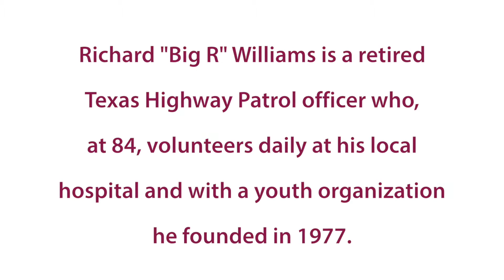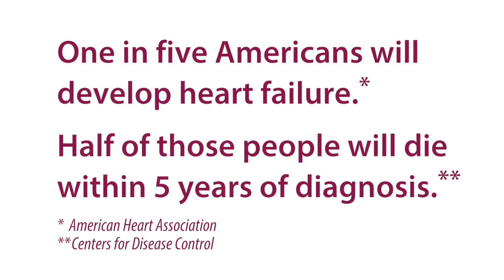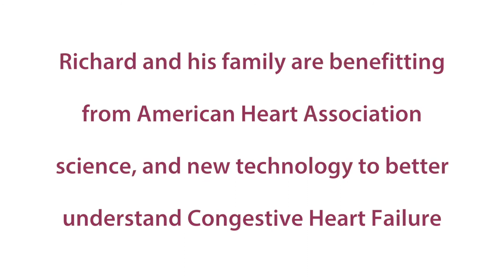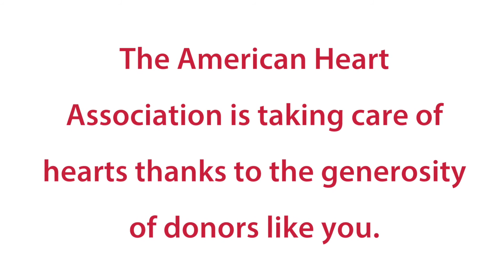Richard Williams - 2016 Heart Ball of Austin Featured Survivor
See the story of Richard Williams and his caregiver & daughter, Melanie. Money raised at the Heart Ball of Austin directly funds lifesaving research and technology that save people just like Mr. Williams every day.

Imagine a world without heart disease or stroke. Many say this is unattainable, considering heart disease kills more people than the next four leading causes of death combined in the United States. But this vision - for a world free of heart disease and stroke - drives the lifesaving mission of the American Heart Association each and every day.